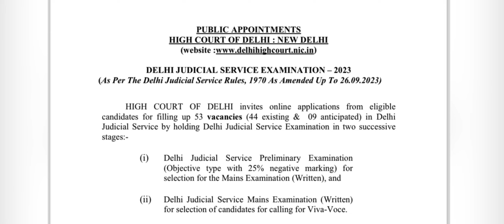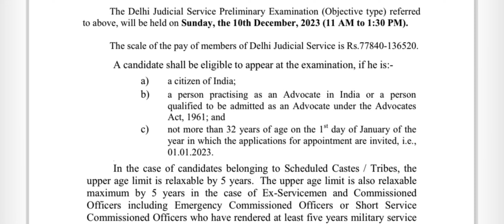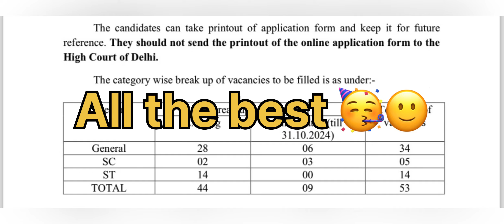Delhi Judiciary 2023 Forms Out | Complete Details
Hello Students,

Delhi Judiciary ke forms out ho chuke hai aur officials notification bhi aa chuki hai to aj ham ap logo ko puri information denge regaring DJS 2023 like eligibility, age, date of examination |